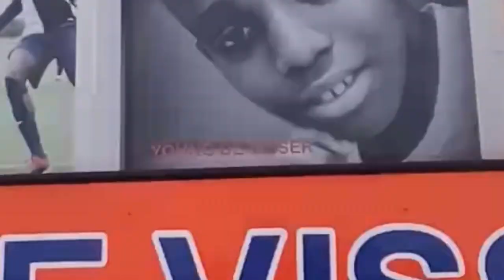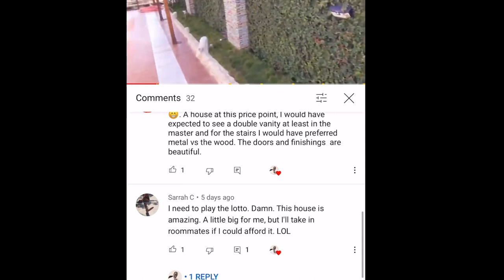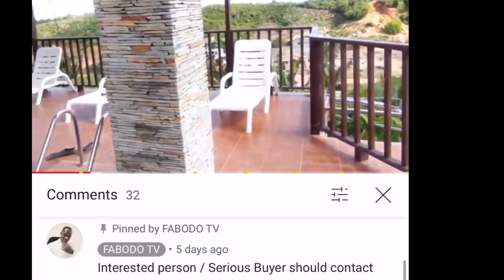Why I didn’t use the connects I was given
I linked with several ppl on the ground before repatriating to Ghana. None of the leads were solid